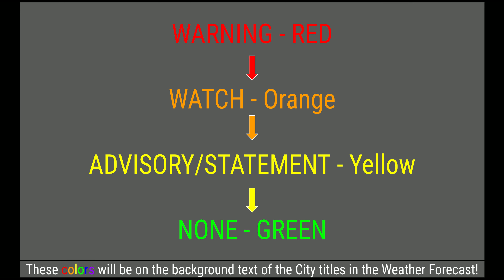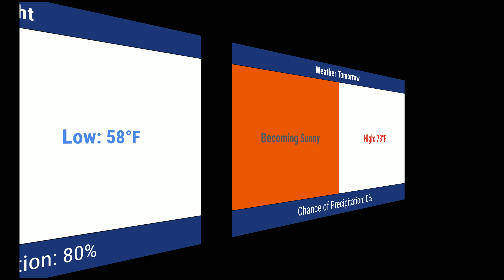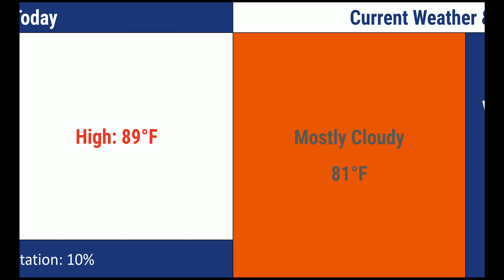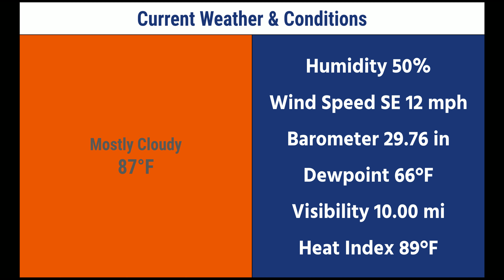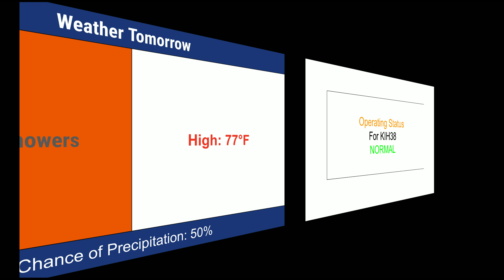Today's Weather Forecast